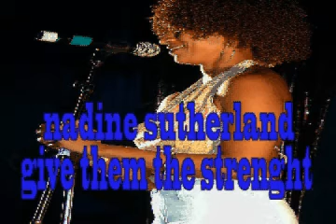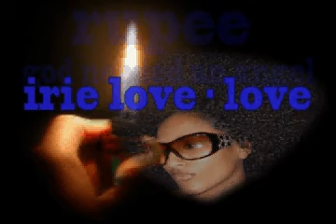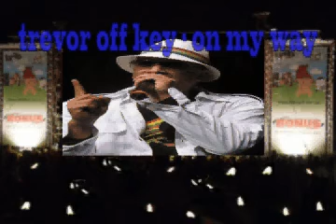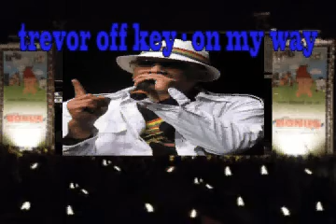luv a dub part1 ®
lub a dub riddim mix by ricoucou